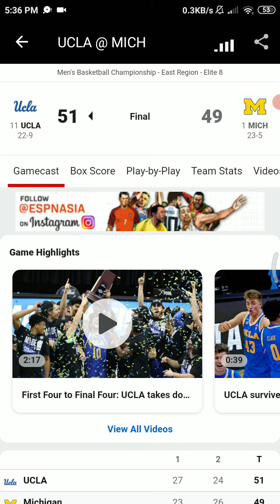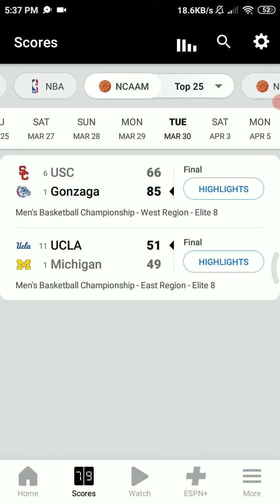March 30 2021 - SportsCenter Allnight Espn Radio